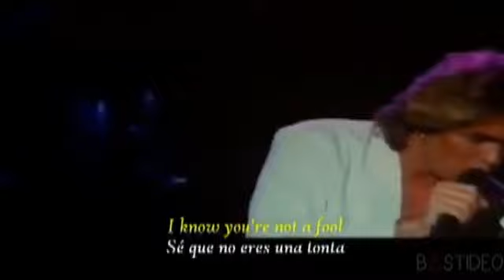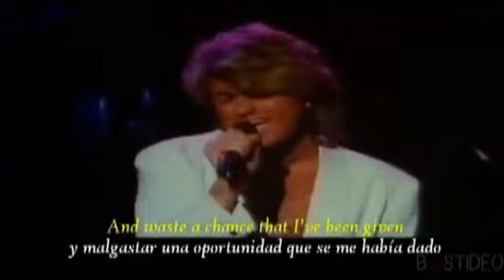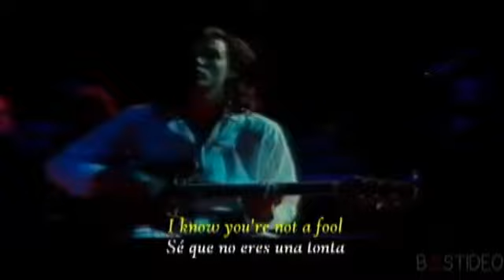GEORGE MICHAEL CON FANS . LEO SOTO 2024